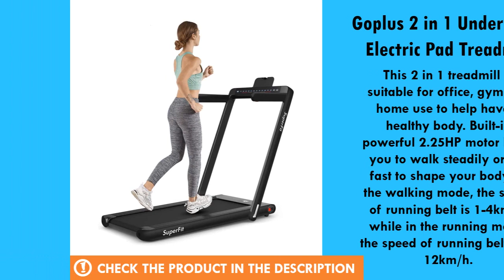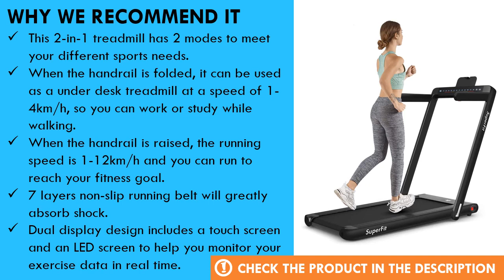Goplus 2 in 1 Under Desk Electric Pad Treadmill Review - Best Treadmill Reviews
2. in-1 treadmill has 2 modes to meet your different sports needs:

3. 4km/h, so you can work or study while walking:

4. 12km/h and you can run to reach your fitness goal: